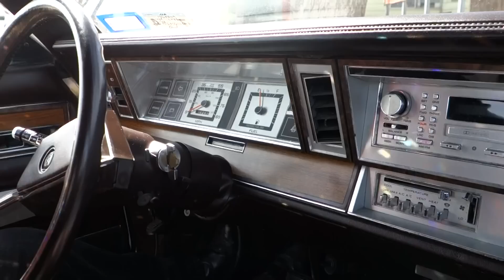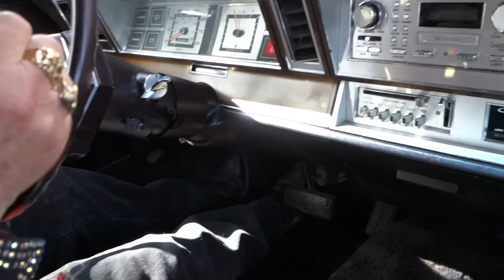Funny Street Machines Elvis Bloopers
I can't keep from laughing trying to film Rob "Elvis" Street driving a classic 1982 Chrysler Lebaron Medallion Mark Cross Edition Convertible. Some of these cars came special with a leather-wrapped umbrella from Mark Cross. This convertible has the umbrella. Rob sported it along with his black cinema-used Elvis jumpsuit jacket. These are the multiple funny blooper takes. Rob owns Street Machines!